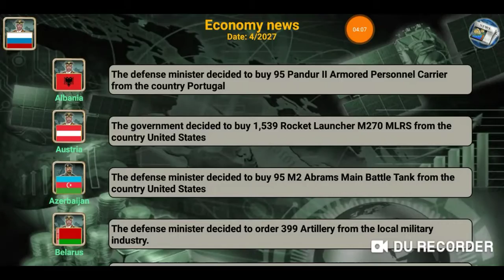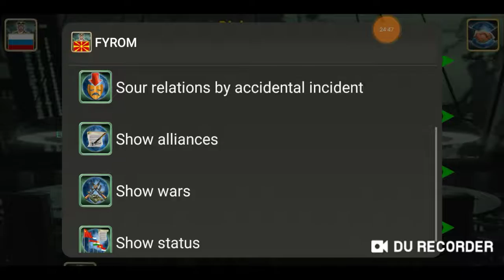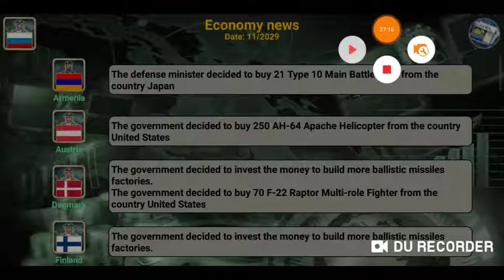Russia on the Balkan WAR GAME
Dobredojdovte vo novoto Video

Ostavete Sub i like za podrska

Se nadevam deka vi se dopadna

🇲🇰🇲🇰🇲🇰🇲🇰🇲🇰MACEDONIA FOREVER 🇲🇰🇲🇰🇲🇰🇲🇰🇲🇰🇲🇰